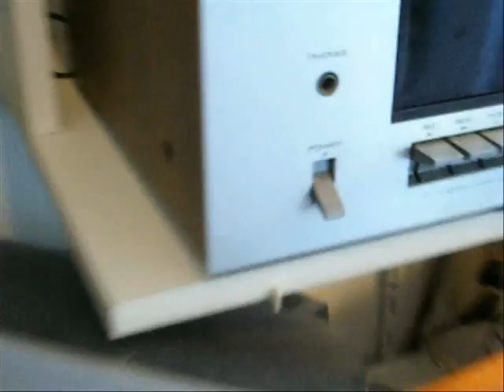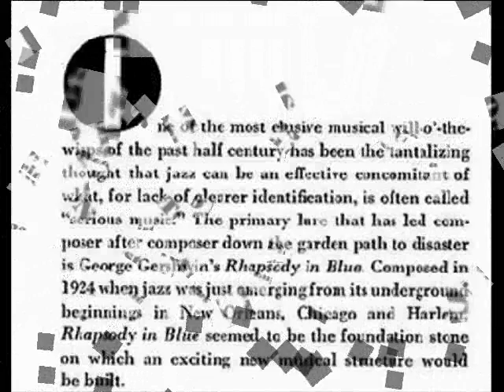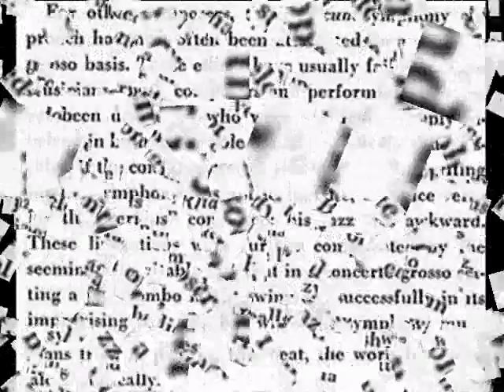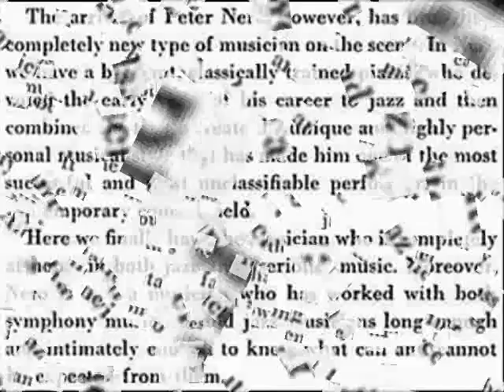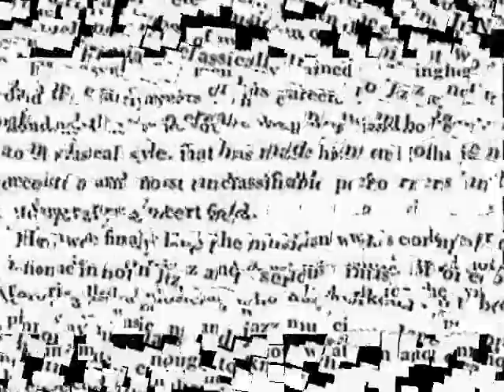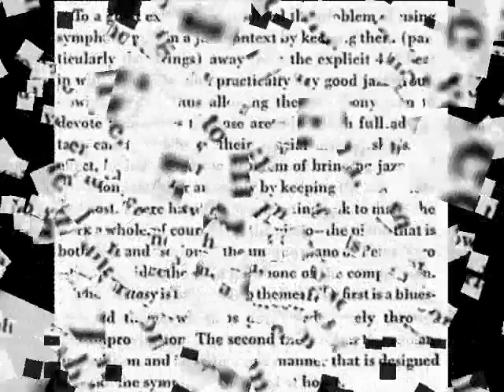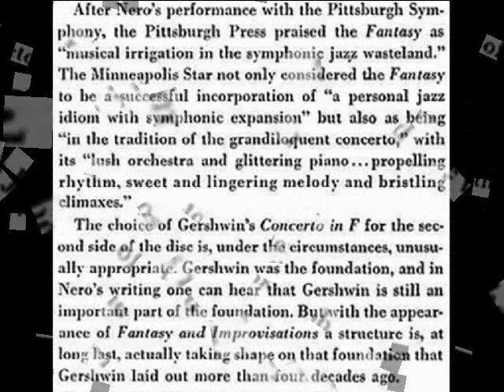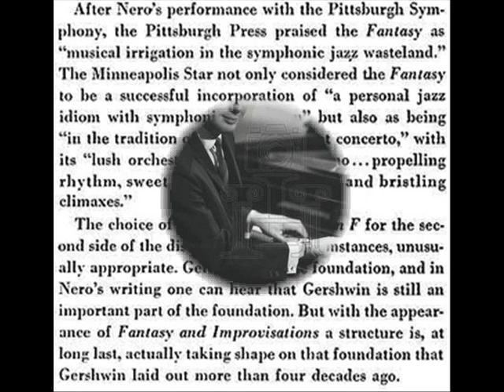Peter Nero, pianoconcerto: Fantasy and Improvisations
This concerto easely ranks among the better uploads of its kind here on youtube (in my humble opinion).
Nero played this concerto in Holland with Edo de Waard as conductor and the Rotterdam Philharmonic. Anyone remembers the details?

Sad to learn that Mr. Nero is currently involved in a court battle with his employer (The Philadelphia Pops). Saving money on art will degrade mankind.